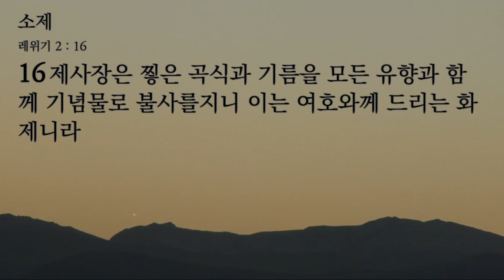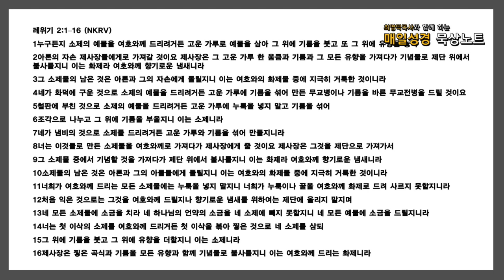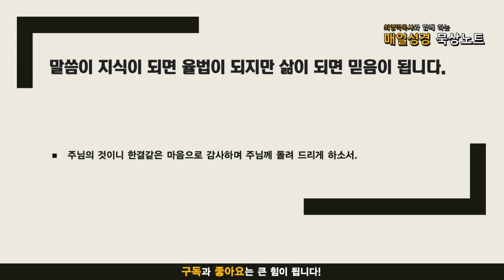매일성경 묵상노트 ㅣ 소제 (레위기 2:1-16)